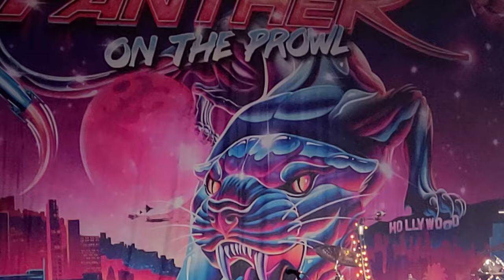Steel Panther Winter Holidaze Tour 2023 Cleveland Ohio Temple Live Full Set